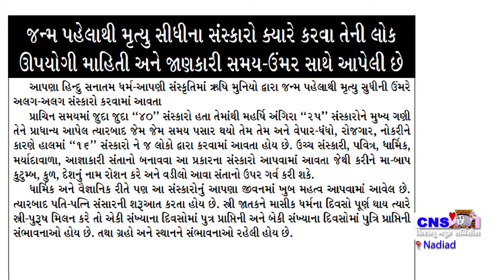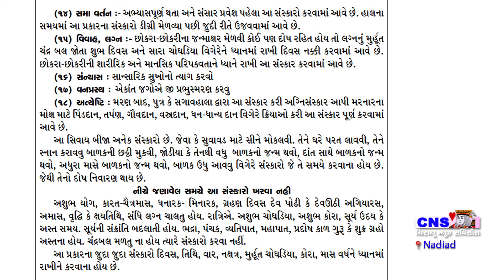Nadiad : જન્મ પહેલાથી મુત્યુ સુધીના સંસ્કારો ક્યારે કરવા તેની લોકઉપયોગી માહિતી,જાણકારી સમય-ઉમંર સાથે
જન્મ પહેલાથી મુત્યુ સુધીના સંસ્કારો ક્યારે કરવા તેની લોક ઉપયોગી માહિતી અને જાણકારી સમય-ઉમંર સાથે આપેલી છે.